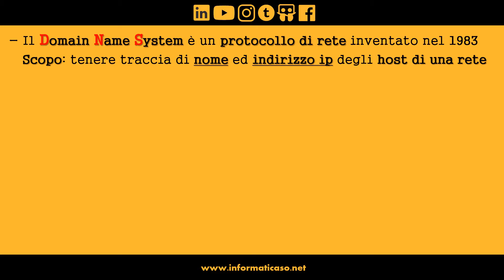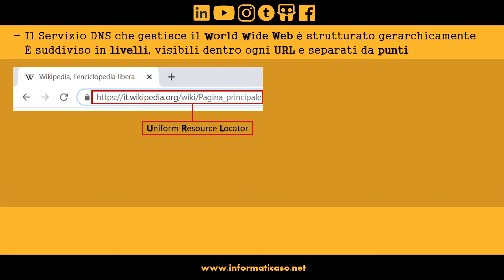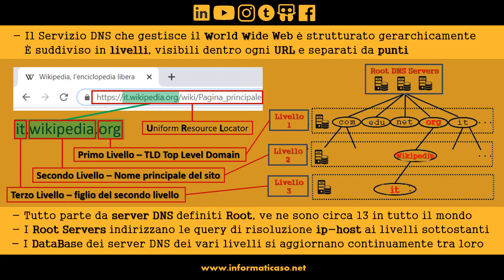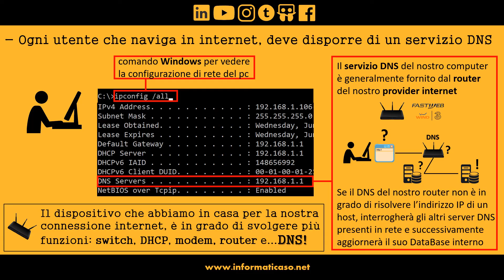16 - Protocollo DNS in 3 minuti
Benvenuto nel blog degli informatici per caso! Dopo avergli spiegato l'Internet Protocol, il nostro amico Elvis ci ha chiesto un rapido tutorial sul protocollo DNS. Tranquillo Elvis, te lo spieghiamo noi in queste breve video, buona visione!

Se vuoi scoprire la vera storia del grande Elvis, visita il sito di informaticaso: